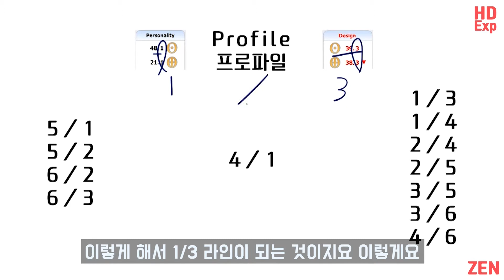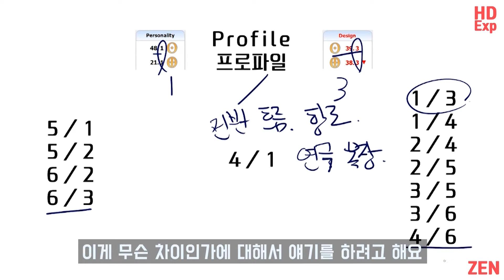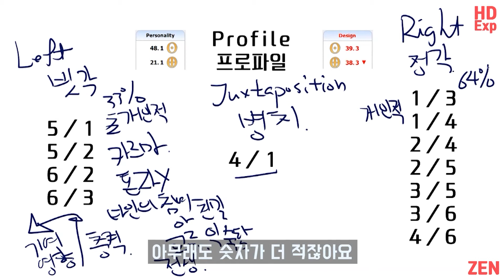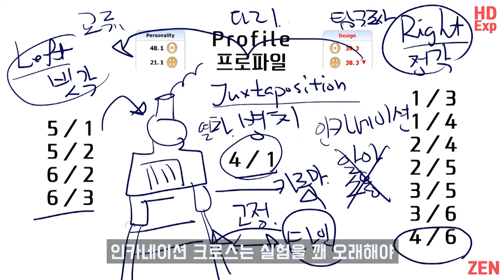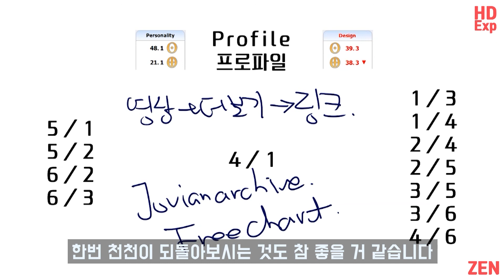[EN/JP Sub]휴먼디자인 이야기 : 프로파일(Profile) 그리고 앵글(Angle)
프로파일(Profile)과 프로파일에서 나오는 앵글(Angle)에 대해서 얘기해봤어요 이러한 인생의 항로에서 맺게 되는 타인과의 관계가 참여일지, 간섭일지는 살아봐야 아는 겁니다

본인의 차트는 여기서 무료로 확인할 수 있어요